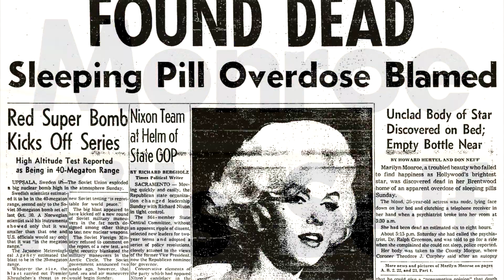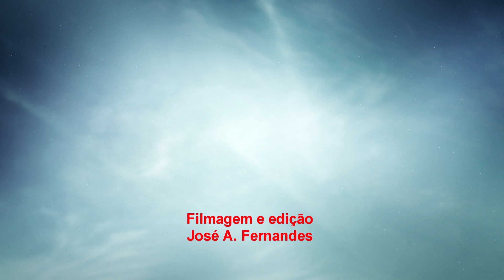Marilyn Monroe, a biografia | Micro-bios # 4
Marilyn Monroe é uma estrela incrível, de talento e beleza impar, que conquistou gerações e se tornou figura lendária do cinema.

Uma pessoa que conseguiu dividir opiniões, gerar burburinhos, conquistar a atenção de milhões, que deixou uma marca como poucos na cultura pop mundial. Marilyn Monroe, nascida Norma Jeane, morreu cedo, mas nunca foi esquecida, ainda que para que dela se falassem inverdades, mentiras e histórias difamatórias. Que também nunca foi esquecida por uma geração que via no cinema uma das formas mais sublimes de diversão, que tinha nos ídolos da sétima arte um ideal, um símbolo de algo incrível.

Conheçam um pouco da história dessa pessoa fascinante e não saia sem deixar seu comentário e espalhar aos que possam querer ver essa história.

Dica de livro:

Marilyn, de Norman Mailer